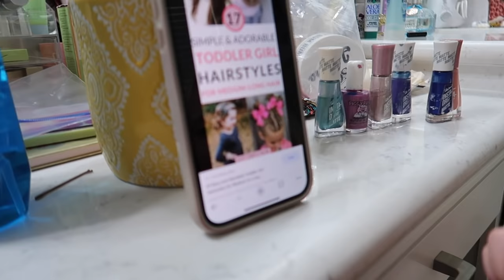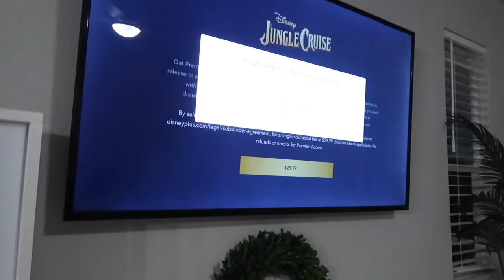my 4 yr old *uniform* shopping for ELEMENTARY SCHOOL!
♡♡♡♡♡♡♡♡SOCIAL MEDIA♡♡♡♡♡♡♡♡